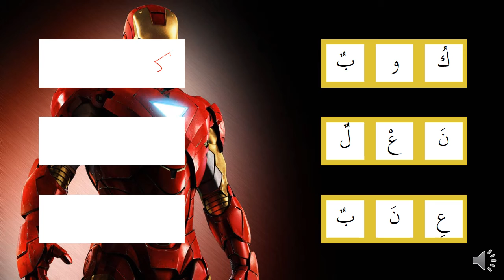Bahasa Arab Th5 (Perbezaan huruf Sin, Tha dan Shod)